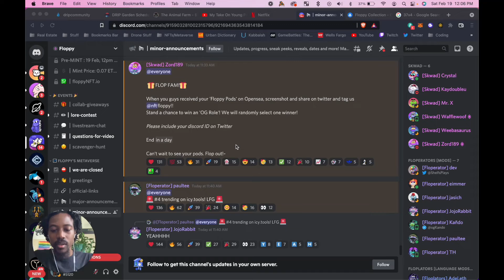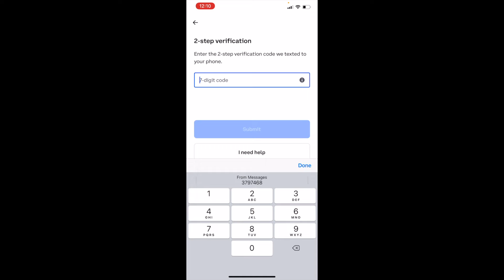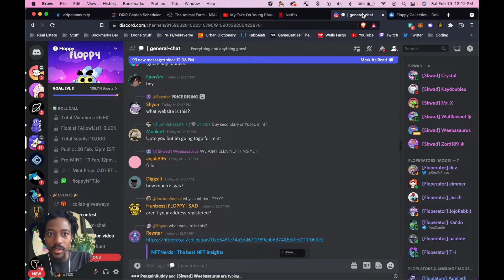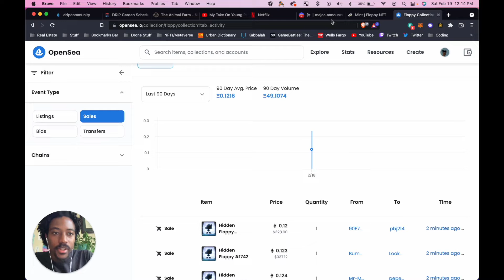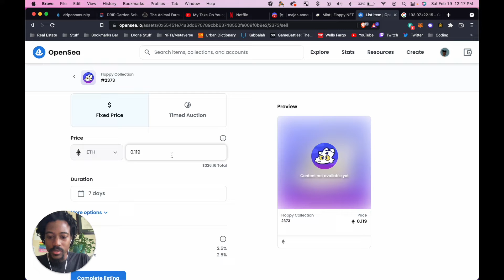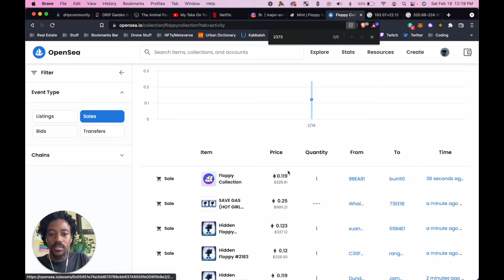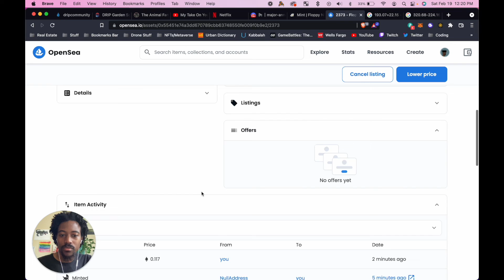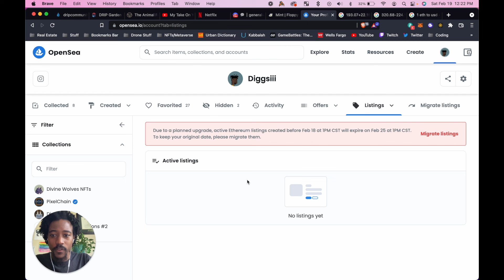Flipping NFTs Live!!! How to get in and get out!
Today we are flipping an NFT, I personally am in NFTs to make money, as with mostly everyone. I understand paper-hands ruin projects, and I get that. But each person has their own objective. In this video I show how I go about making money from a semi hot NFT drop.

I'm generating $1400 per day in passive income yield farming and staking crypto with Drip. This project has taken the best of many projects out there and duplicating their success with a twist.

topics covered:

passive income with crypto,passive income,crypto staking,yield farming,binance smart chain,bsc, passive income,cryptocurrency,emp.money,detonator contract,how to make money flippings nft paperhand easymoney